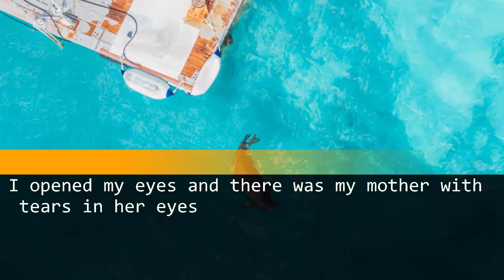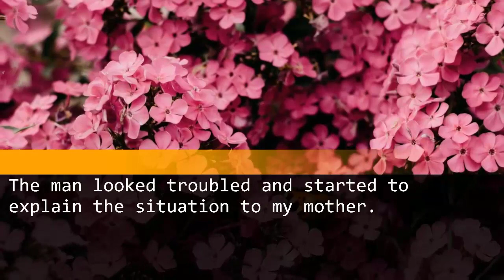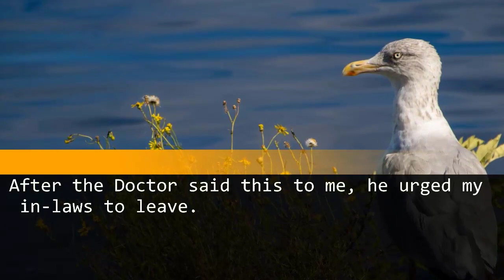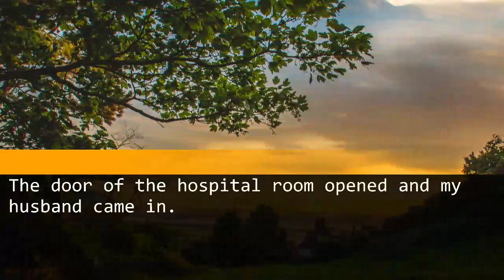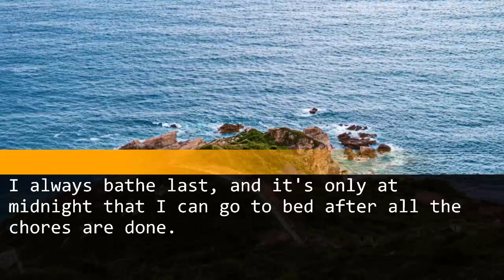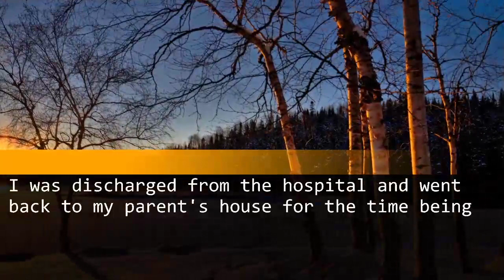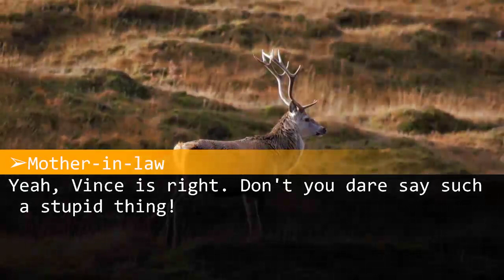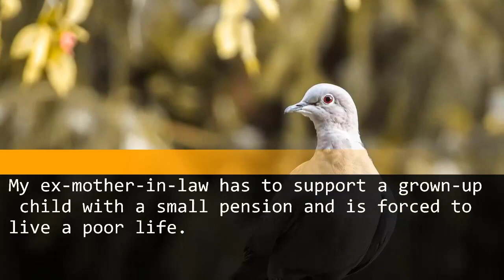I can't remember anything about my husband and my in-laws, but that's the extent of my memory loss.